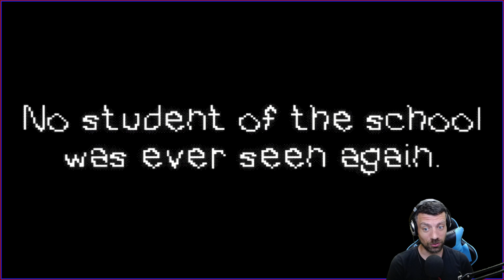After School - Indie Horror Game - Full Playthrough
After school, everyone suddenly disappeared and you were the only one that was inside the building... You thought...

Made By SirCartaux